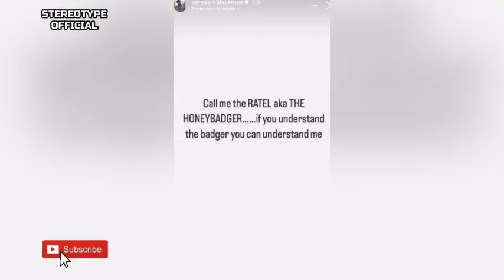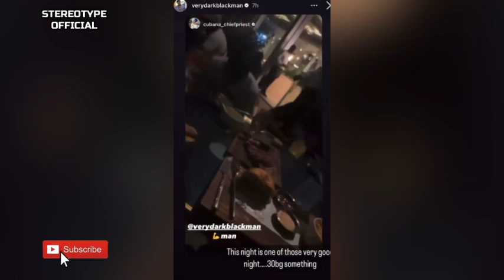Moment Davido Hugged “VERY DARK MAN” in Lagos as He Celebrate His Twins😱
Full Highlight of Davido Massive Party With Very Tall Dark Man, Cubana Chief Priest in Lagos